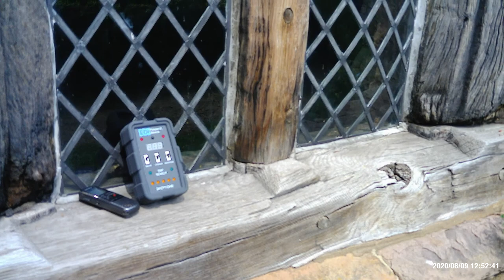a quick tour of smithills hall